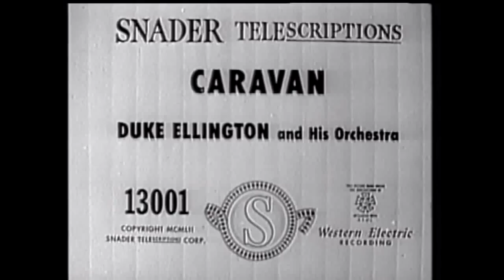Juan Tizol's "Caravan", by Duke Ellington Orchestra(1952).avi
Extrait du dvd "Duke Ellington / Lionel Hampton". Collection et compilation "Swing Era" (2003).